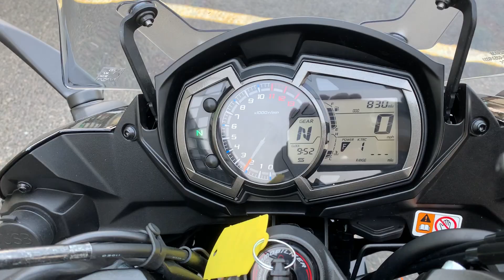Kawasaki Z1000SX 69 REG - Completely Motorbikes